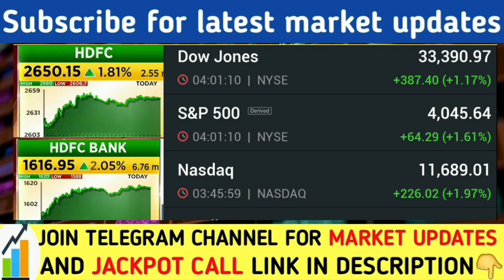सोमवार बाजार खुलते ही बडा धमाका | Nifty Banknifty prediction for tomorrow | share market prediction